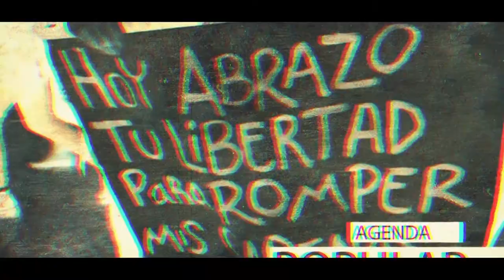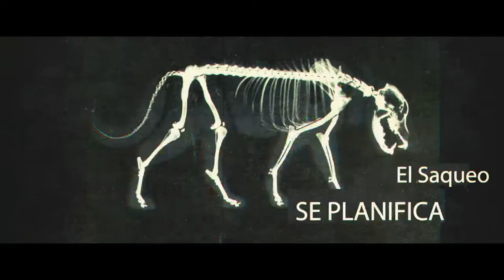Carlos Fuentealba: El rayo que no cesa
Repaso sobre el discurso de Sandra Rodríguez en el cierre del acto del 4 de abril en el marco de los 11 años del fusilamiento público del Maestro Fuentealba